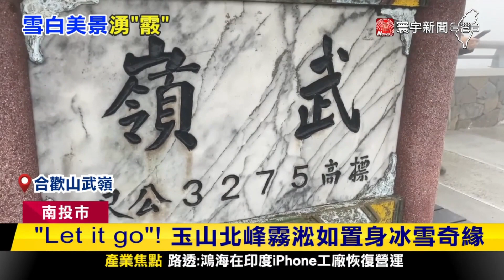條件充足降雪近了？武嶺下冰霰 玉山出現霧淞｜寰宇新聞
受到東北季風和華南水氣影響，6日各地濕濕涼涼，合歡山上的武嶺就降下冰霰，雖然只維持了 3分鐘，但讓特地衝上山的民眾們超級興奮。另外，玉山北峰也因為低溫和水氣充足出現了霧淞， 銀白夢幻美景，彷彿走進冰雪奇緣。